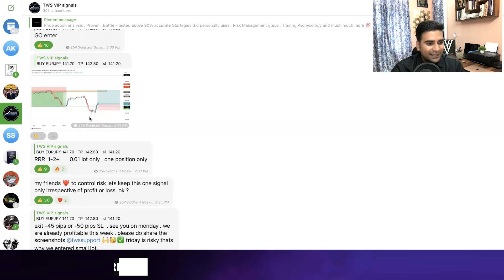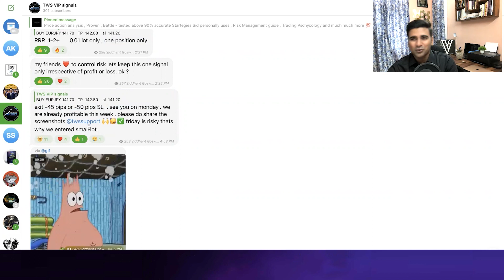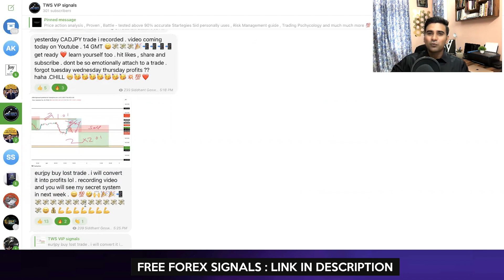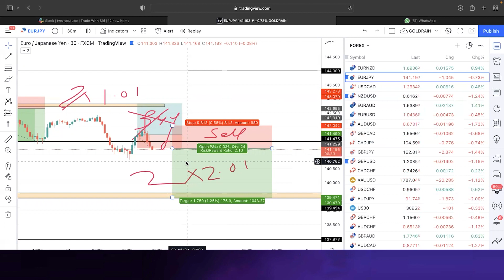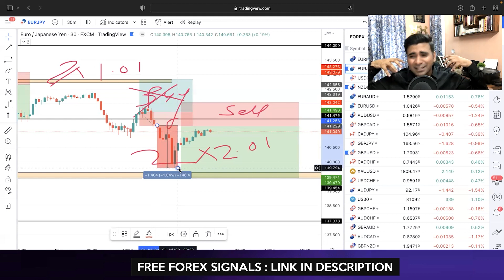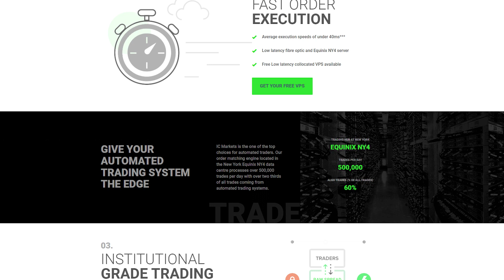No loss Forex trading Strategy - 100% winning trades | WIN every Trade you take !!!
🔹 Register with XM.com Broker using our Partner code : WPPRY